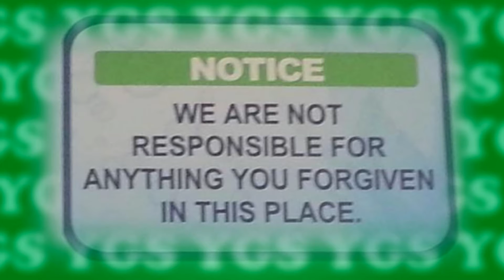[YTP] Jacksfilms Drinks Girlylrlylrly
-*-*-* Thanks soooo much for 1,000 views! *-*-*-
So this is a Youtube Poop of Jacksfilms' popular show "Your Grammar Sucks". I've been watching them since he started, and I thought this would be the best way to say thanks AND upload something at the same time.
Sources are at the end, hope you like it! =D

I do not take credit for any of the source material in this video. "Shots" is the property of Lil Jon and LMFAO, and their respective copyright managers. "Sonic's Best Pal" is the property of Arin Hanson and Leigh Avidan, a.k.a. Starbomb.